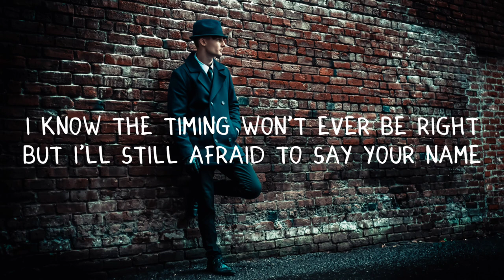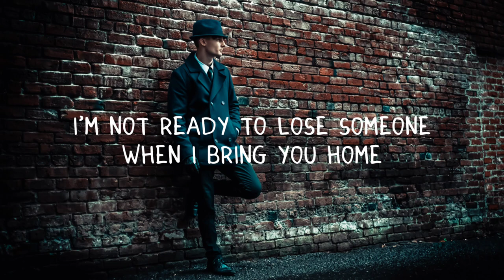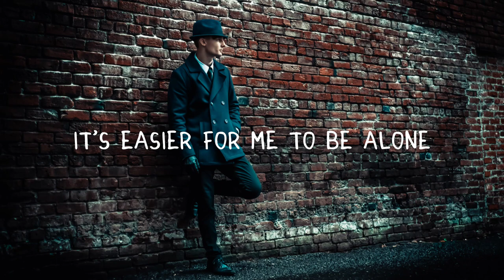Ryan Nealon - Bring You Home (Lyrical Song)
I hope you like this song and it brightens your day :)❣️

keep support ❤️

*Lyrics 📝:

Don't know if l'll be ready
To lose someone
When I bring you home
Someone who loved me
Before I was even
Three years old
Wanted to wait until my
Grandma died cause i
Didn't wanna add to the pain
I know the timing
Won't ever be right but I'll
Still afraid to say your name
Cause I'm not done Ilearning
How to be proud
Of who I am
And where I come from
They don't take the time
To understand
I would rather hide than
Let them know
It's easier for me

I'm not ready to lose someone
Was it selfish
To lead you on when
Still don't know myself
Cause it's too easy
To hold my tongue and
Put you through hell
Wanted to wait until
My parents were older so
I could give them,
The son I thought they wanted
Cause all i gave them, was
Someone they'll never know
Cause I'm not done learning

When I bring you homne
Bring you home
I'm not done learning

©️ We do not intend to infringe any artist
or label copyrights. If you have an issue

Thank u:)